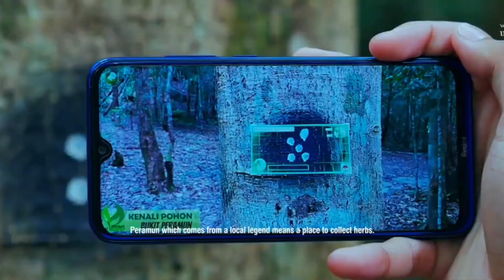A tropical paradise awaits you in Bangka Belitung Island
As you step off the plane onto the tarmac of the local airport, a warm breeze carrying the scent of the sea greets you. You can already feel the tropical heat and the excitement of being in Bangka Belitung Island. The landscape is a vision of beauty with pristine white sand beaches, swaying palm trees, and sparkling blue waters as far as the eye can see.

The island's laid-back atmosphere immediately puts you at ease, and you find yourself breathing a little deeper, taking in the fresh sea air. The sound of waves gently lapping the shore beckons you towards the beach, and you can't resist the call. You slip off your shoes and let the soft sand cushion your feet as you take your first steps into the crystal-clear water.

As you wade further out, the water is refreshingly cool against your skin, and you marvel at the stunning underwater scenery of colorful coral and exotic fish. You could spend hours here, but there is so much more to see on the island.

From exploring the quaint local villages and sampling delicious seafood cuisine to visiting historical landmarks and experiencing the unique culture of the Bangka Belitung people, there is something for everyone on this tropical paradise. You find yourself immersed in the beauty and wonder of the island, and it's hard to believe that such a place exists.

As the sun sets on another perfect day in Bangka Belitung Island, you feel a sense of gratitude and awe for this magical place. It's no wonder that people come from all over the world to experience the unspoiled beauty and serenity of this tropical paradise. You know that you will carry the memories of this island and its people with you forever.

Created by Evan Zovinul
Magister Management student at Bangka Belitung University's Faculty of Economics

This video was created to promote tourism in the Bangka Belitung Islands and to fulfill an assignment for Dr. Echo Perdana Kusumah's Tourism Management course.